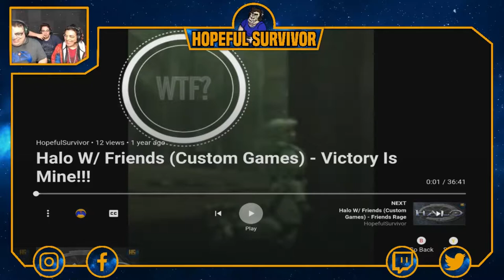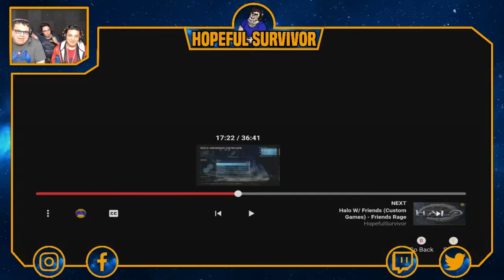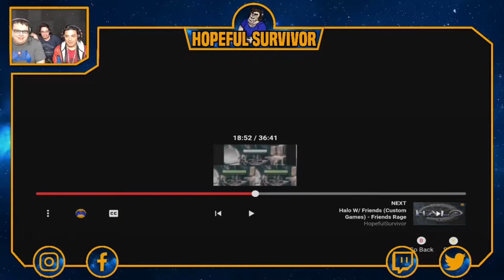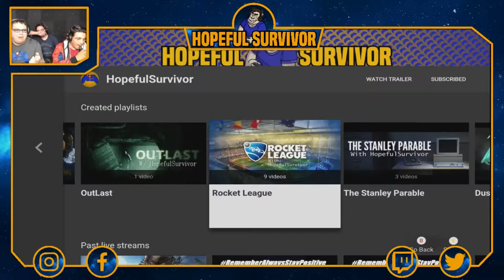The Boys React to The Boys on Hopeful Survivor